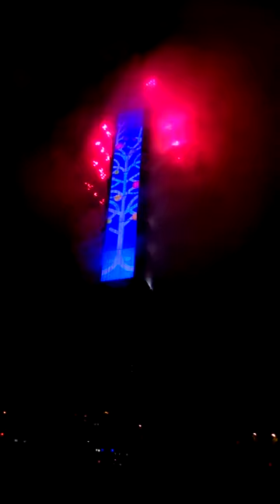|交通迷天地| [跨年系列] 2019年台北101跨年煙火秀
因準備迎接2020年，但發現今年的沒有發布，所以到現在才傳，抱歉